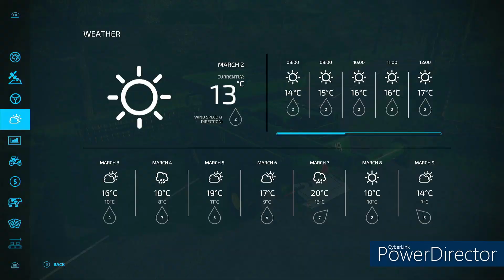Harvesting some Oat Contract on Haut - Beyleron European Map Farming Simulator 22 | Episode 175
✭𝗦𝗼𝗰𝗶𝗮𝗹 𝗠𝗲𝗱𝗶𝗮 ✭